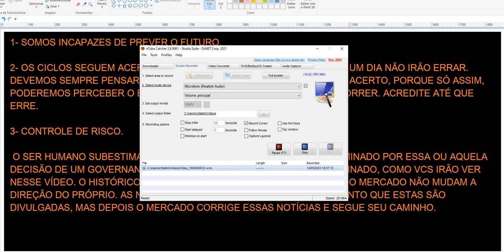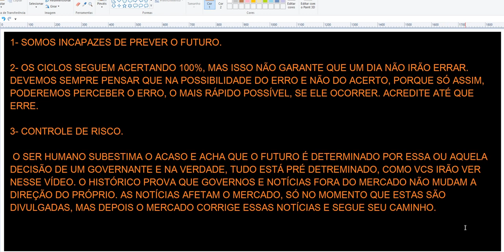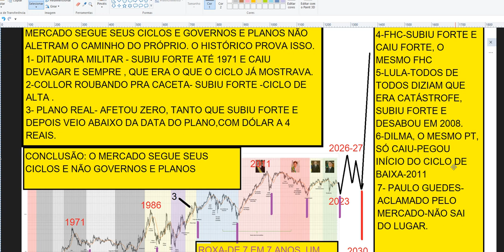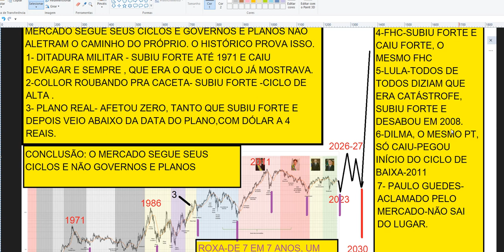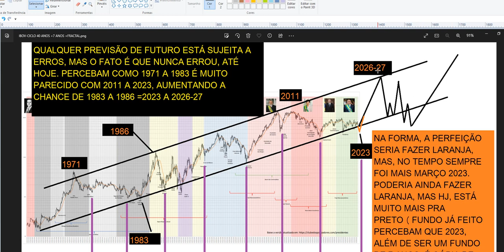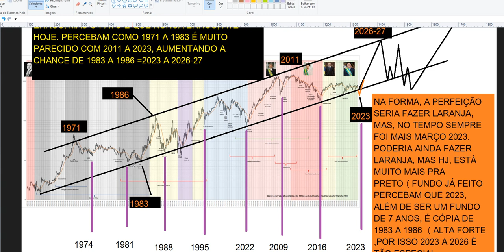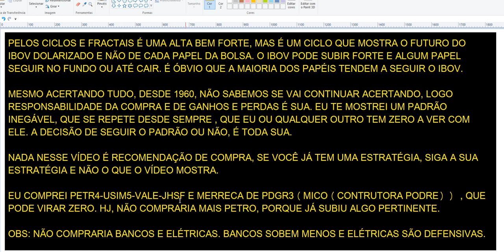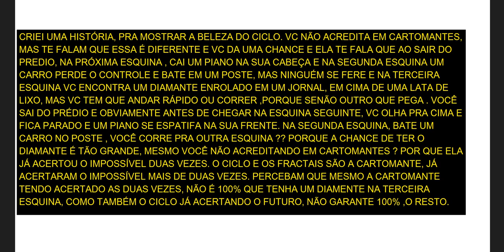análise pro leigo